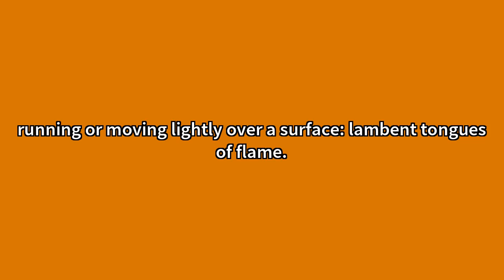Lambent Meaning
Video shows what lambent means. dealing lightly and gracefully with a subject; brilliantly playful: lambent wit.running or moving lightly over a surface: lambent tongues of flame.softly bright or radiant: a lambent light. Lambent Meaning. How to pronounce, definition audio dictionary. How to say lambent